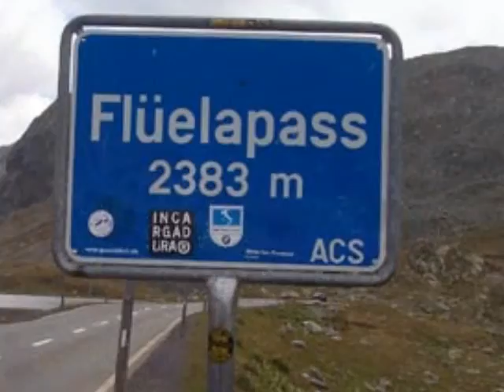Flüelapass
Der Flüelapass (2'383 m) ist ein Alpenpass in der Schweiz und führt von Davos im Landwassertal nach Susch im Unterengadin. Er liegt zwischen dem Schwarzhorn (3147m) und dem Flüela Wisshorn (3085 m). Auf ihm verläuft die Europäische Wasserscheide.